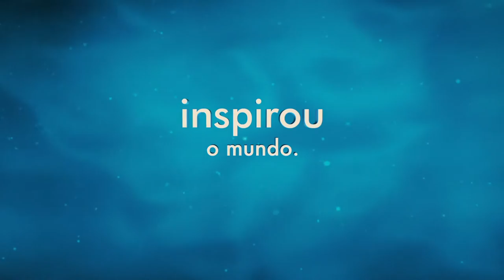Trailer - Winter, o Golfinho 2 (dublado)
Depois de sobreviver graças a uma prótese na cauda em Winter, o Golfinho (2011), a sequência mostra o personagem lutando para não ser transferido para um novo aquário após a morte de sua mãe. De acordo com as regras locais, nenhum golfinho pode permanecer sozinho no tanque, precisando do contato com outros golfinhos. Enquanto isso, Winter faz um novo amigo, chamado Hope (esperança).
O filme estreia no dia 25 de setembro.